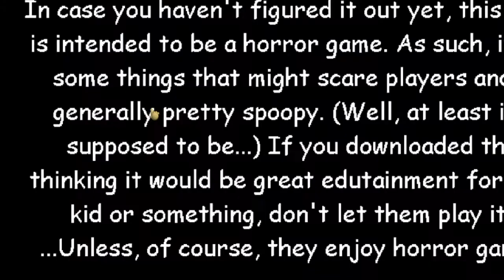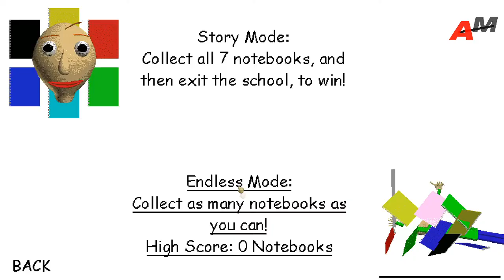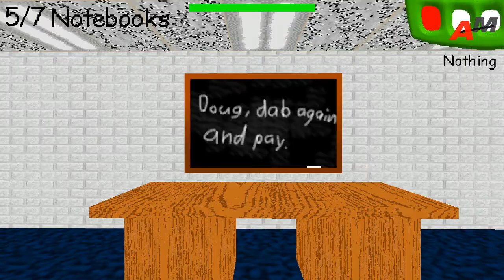Baldi smells like alphabet soup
This game makes me wanna punch myself in the stomach so hard that I can't swallow anything anymore.

Songs:

Guille Theme (SNES) Mortal Combat
Windows XP shutdown sound effect.mp3
Windows NT startup sound effect.mp3